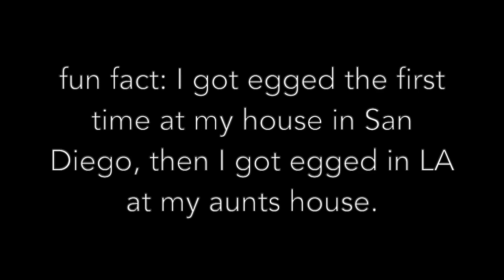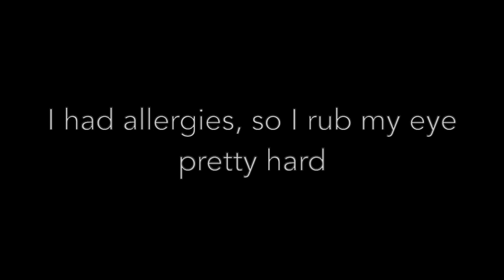Update on my WRX Build | New Parts!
Its been awhile since I've given you guys an update on the subie and where it's going. Well... I got egged a second time in less than a month, I now attend shows all over the LA and SD county, a recent problem that I ran into with the subaru, going stage 2, investing in my WRC kit, and where my car is at right now.

Paul Gilmore:
Song: Morning Coffee Mixtape ☕ [ Chillhop / Lofi Hip Hop ]